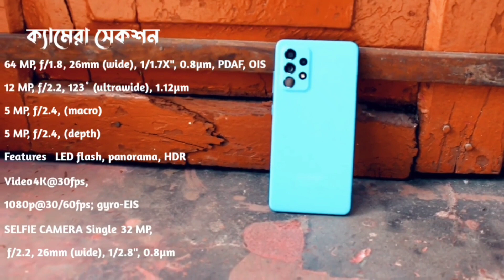ইউটিউবের ইনকাম দিয়ে Samsung Galaxy A52 কিনে নিলাম | Unboxing & Full Review | OBK -2